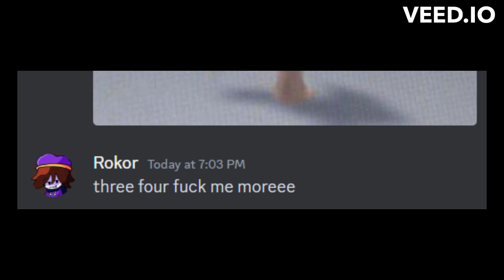IPMOMFOOCM part 2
yoohoo